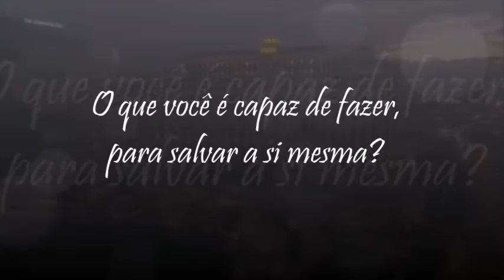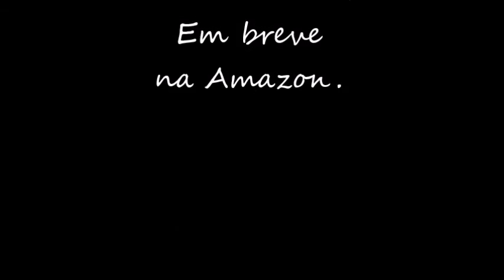Book Trailer - Fenomenal (Andy Collins)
Conto da autora Andy Collins
Previsão de lançamento em Junho de 2016.